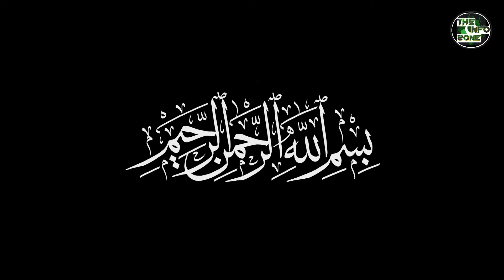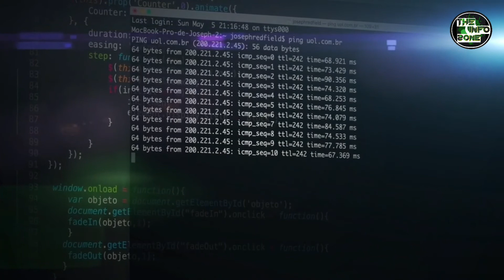Big Development in Israel | Latest News About Israel | The Info Zone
1) This video has no negative impact on the original works(It would actually be positive for them).
2)This video is also for teaching purposes.